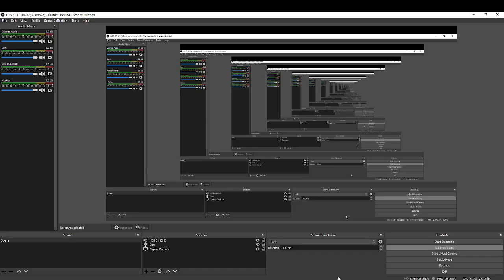I was just make a piston thing then I trued around and saw.....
in this video I was just make a piston thing then I saw this when I trued around.
3 likes and I will make a how to video to make a piston elevator.
if you want to do this for your self just go in like a old version of Minecraft then go in to the newest version of Minecraft and boommmm.